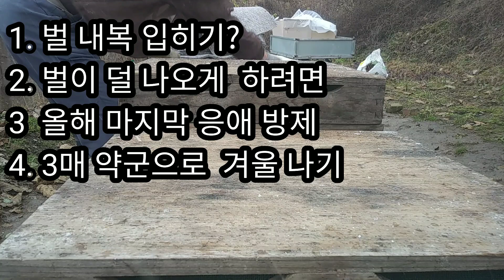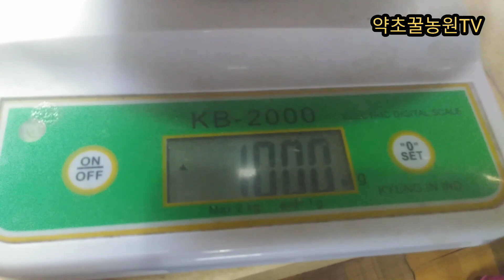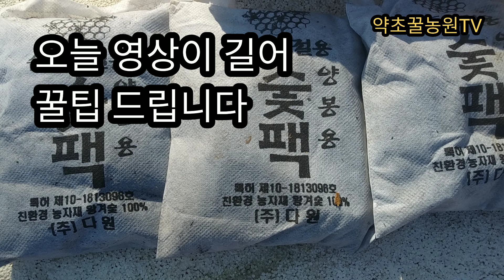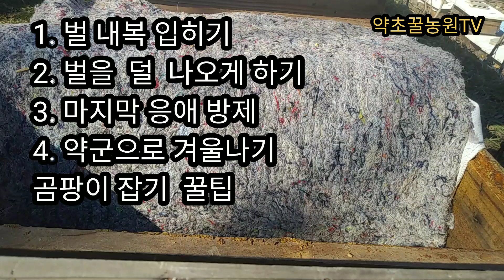겨울 양봉1 월동 내부 포장 : 벌들 내복 입히기/ 따듯해서 벌이 자주 나오면?/ 마지막 친환경 응애(진드기) 방제/ 약군 3매벌로 겨울 나기/ 꿀팁 벌통내 곰팡이는?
이제 최고 기온이 10도를 넘는 날이
거의 없고
최저 기온도 영하인 날이 훨씬 많은
초겨울 입니다

그 사이에 벌을 챙기느라 바빴습니다

따듯한 내복이
어설픈 두툼한 외투보다 효과가 좋듯이
알뜰하게 내부를 감싸 주었습니다

1번 소비 안쪽에는 이미 보온판이 있고요
여왕벌의 산란 중단을 위해서
춥게 관리하기 위해 가장자리 벽에 있던
두번째 보온판은 격리판 옆으로
붙여 주었습니다

보온 개포(덮개)도 천 개포 위에 덮어 주었습니다

지난번에 잠시 보여 드린
봉구 이동도 다시 한 번 보여 드립니다
남쪽에 계신 분들이 벌이 많이 나와서 걱정 된다고 하셔서
지금도 이 방법대로 하시면
효과가 있습니다

봉구가 만들어 졌을 때
효율적으로 사용을 하는 친환경 응애(진드기) 잡기인
옥살산 흘림 처리도 보여 드립니다

100군 기준으로 4매벌이면
4매* 5cc* 100군 = 2리터

그러니 옥살산 150그램에
물 2리터
설탕 2kg 으로 섞어서

소비당 5cc 즉 4매벌에 20cc씩
흘림 처리 하는 요령도 보여 드립니다

마지막으로 약군으로 겨울 나는 것이
걱정 되시는 분들을 위해서
3매벌로 월동 하는 내부 포장의 모습도 보여 드립니다

꿀팁으로 곰팡이 없애기 까지

이제 남은 것은
벌통 사이와, 바닥에 끼울 단열재 준비하고
벌통 위에 덮을 보온 덮개 준비 해서
외부 포장 하면 됩니다

물론 지금 즉시 해도 되는 날씨입니다
재료와 봉장이 아직 준비가 덜되어
되는 대로 영상 올리겠습니다

방문에 감사드리며
좋은 실전 영상으로 또 찾아 뵙겠습니다

사용 자재 소개
1. 월동 개포 중 8mm   800원 불로양봉원 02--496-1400
2. 월동 개포 대 8mm*90cm  1,400원 불로양봉원
3. 보온판  나무 20mm 2,300원 불로양봉원
4. 왕겨숯(친환경 왕겨 숯팩)  3,000원 불로양봉원

벌과 함께 하는 일상 입니다

It’s a daily life with bees
這是蜜蜂的日常生活
これがミツバチの日常です
هذه هي الحياة اليومية للنحل
C'est la vie quotidienne des abeilles